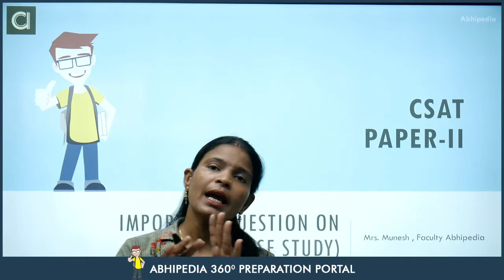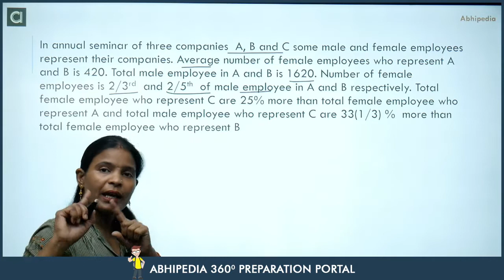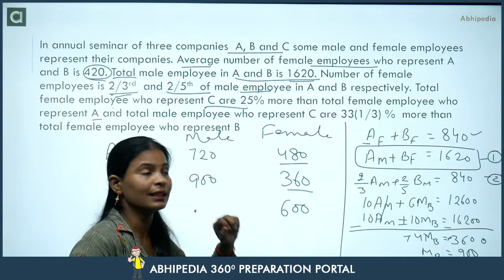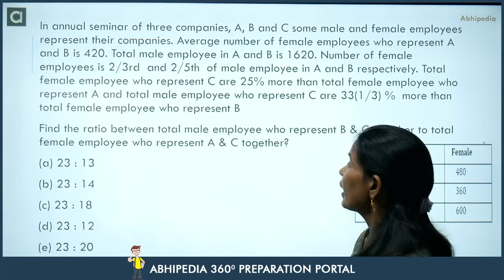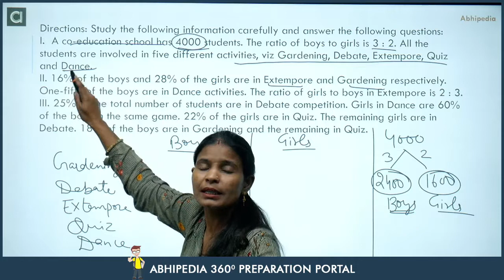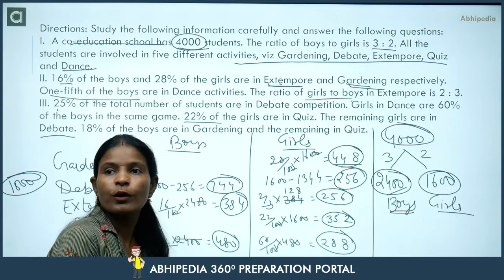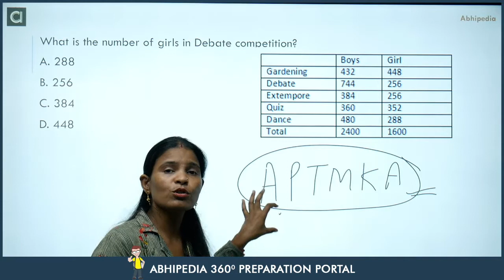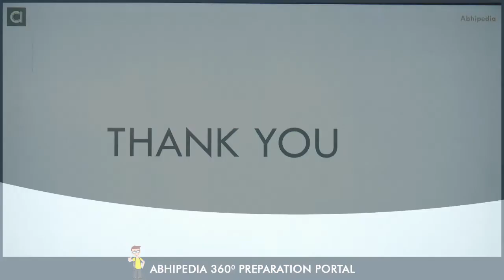CSAT 2021 | Quantitative Aptitude | Case Study | Exam Specific Question| Lecture-13 | by abhipedia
In this lecture Munesh ma'am discuss some important questions on bar graph for CSAT paper-2.and correct method to prepare for line chart.